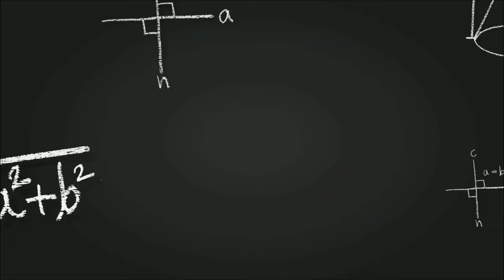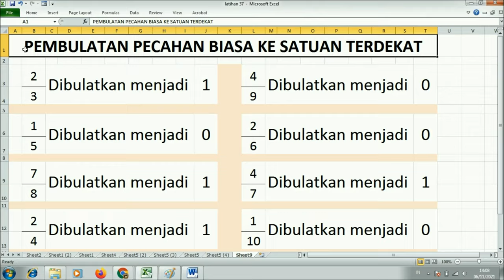Pembulatan pecahan biasa ke satuan terdekat dengan cara mudah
Inilah cara mudah pembulatan pecahan biasa ke satuan terdekat yang mudah difahami oleh adik-adik sekalian

Semoga materi pembelajaran Cara mudah pembulatan pecahan biasa ke satuan terdekat kelas 4 sd ini bermanfaat bagi adik-adik semua